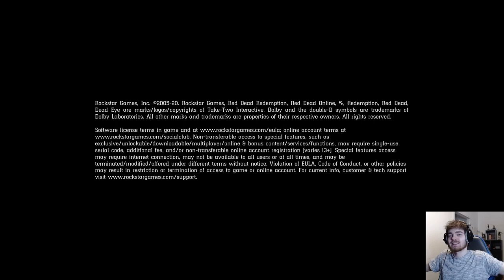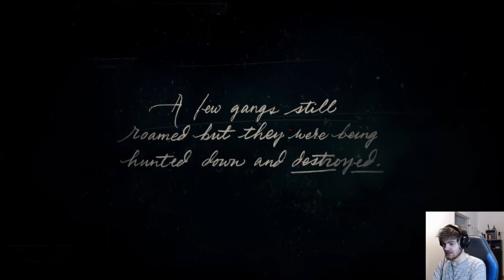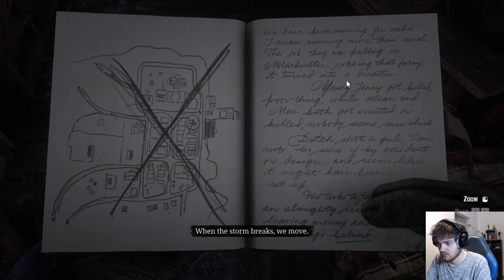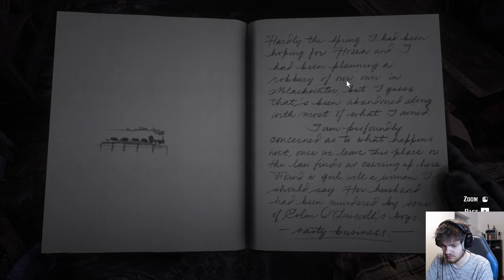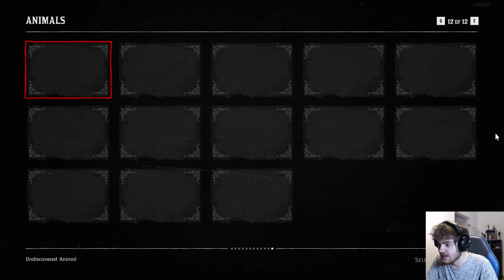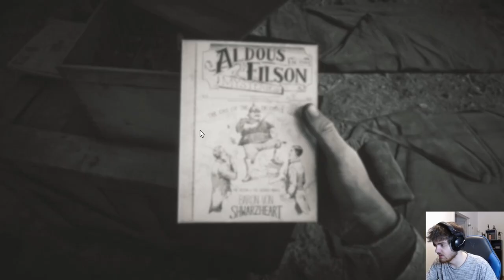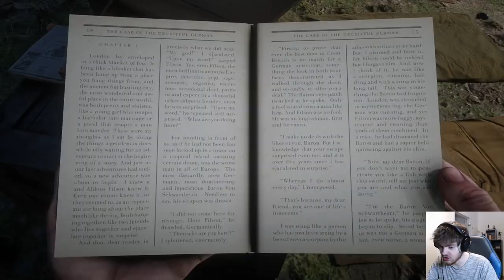THE LEGEND OF ARTHUR MORGAN! | Red Dead Redemption 2 – PART 1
► 00:00 Welcome to RDR2! Chapter 1: Colter
► 02:30 Outlaws from the West: Rescuing Sadie Adler
► 35:49 Enter, Pursued by a Memory: Rescuing John Marston
► 57:40 Old Friends: Ambushing an O'Driscoll camp
► 01:45:49 The Aftermath of Genesis: Hunting with Charles
► 02:07:34 Who the Hell is Leviticus Cornwall?: Robbing a train
► 02:40:35 Eastward Bound: Chapter 1 Finale
► 02:55:52 Chapter 2: Horseshoe Overlook